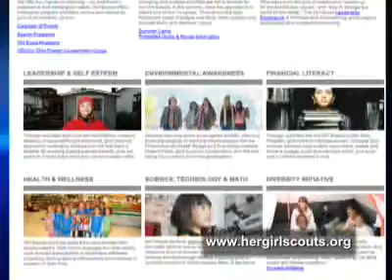Spotlight on hergirlscouts.org Sept 2011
Comcast spot